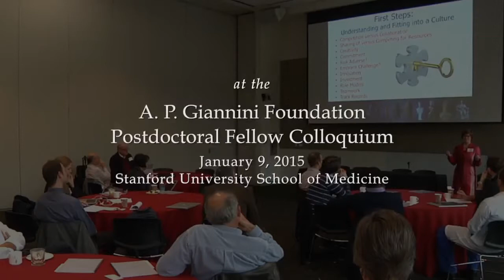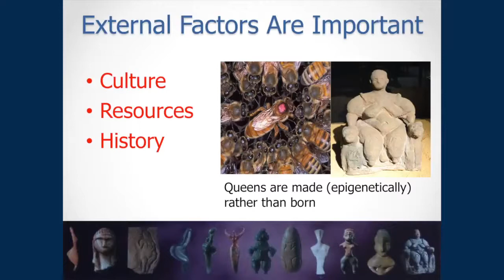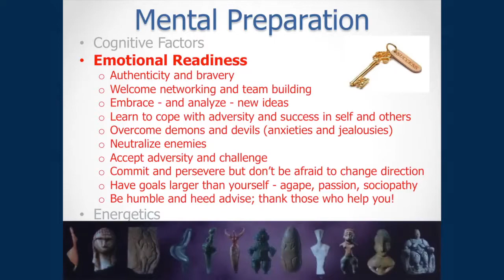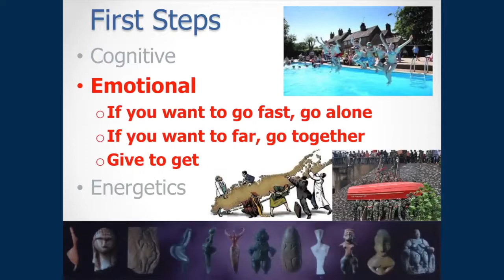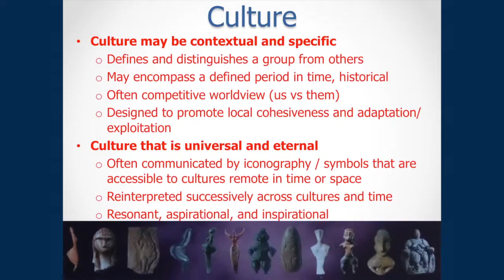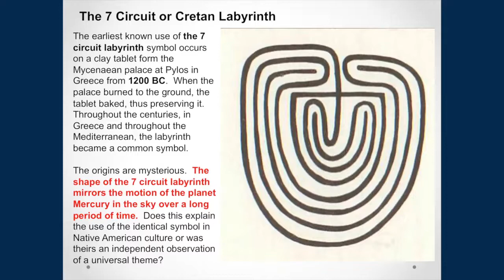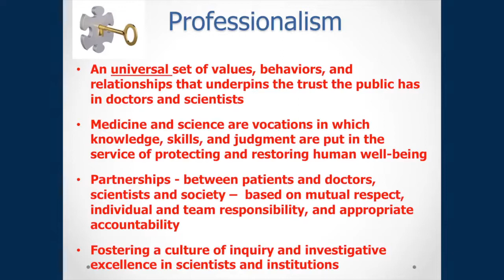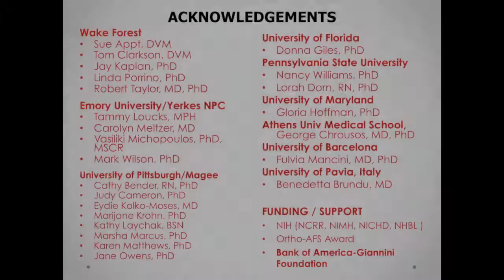Keys to a Rewarding Scientific Career: A Presentation By Sarah L. Berga, MD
Presented at the A. P. Giannini Foundation Postdoctoral Fellow Colloquium held on January 9, 2015 at Stanford University School of Medicine.

Sarah L. Berga, MD, is Professor and Chair of the Department of Obstetrics and Gynecology at Wake Forest University School of Medicine.